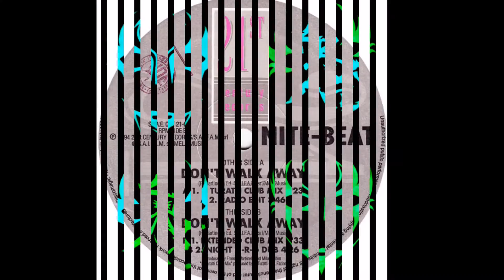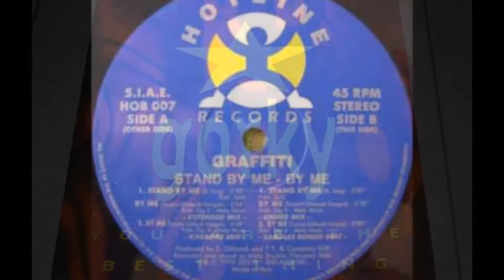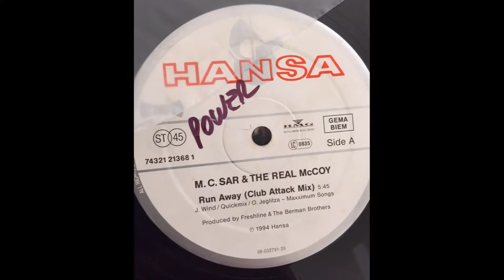Fourteen 14 - Down down (2000)